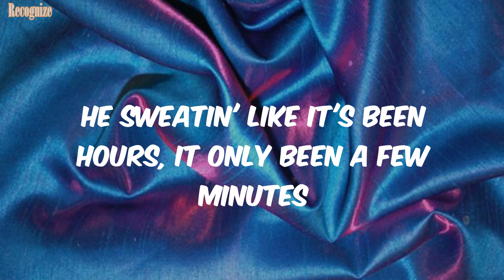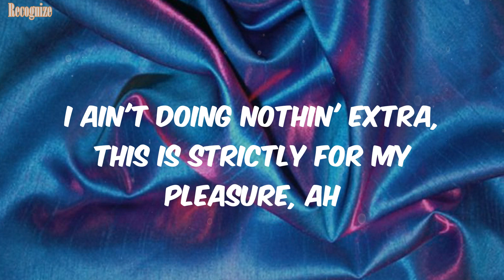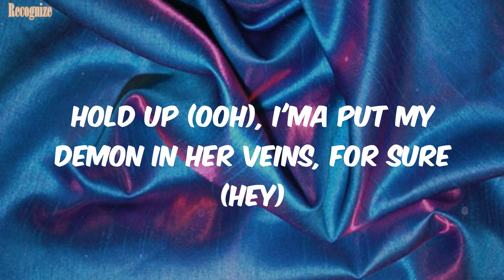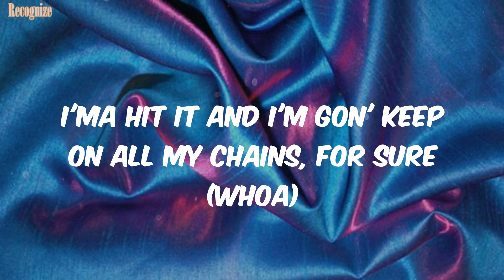Pressurelicious (Lyrics) - Megan Thee Stallion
Megan Thee Stallion Lyrics Pressurelicious

Lyrics:
(Hitkidd, what it do, man?)
Yeah, yeah, yeah
Spend that shit, I'm worth it (hmm)
Thick, look better in person (mmh)
Hair, nails, match my Birkin (yeah)
I don't block hoes, keep lurking, ah
Real hot girl shit (yeah, yeah)
This pussy bomb (yeah), explosive (baow)
It's soaking (ah), osmosis (mwah)
I'm stompin' on hoes so muhfuckin' hard
I'm knockin' out Mario tokens (baow, baow, baow)
Your bitch, she regular (yeah)
I'm hot, be careful (ha, tss, ha)
She average (yeah), I'm pressure, yeah (I'm pressure)
I'm pressure, I'm pressurelicious, yeah (mwah)
I'm pressure, I'm pressure, I'm pressurelicious, yeah
She pressurelicious and I crave it
Take a picture of my bag
Now these bitches pressed to get it (now these bitches pressed to get it)
Take a picture, shake my ass
Now your nigga pressed to hit it, pressurelicious (baow, baow-baow-baow)
If it's worth it, I'm booking a jet
If it's worth it, I'm spending a check
I done broke out a switch
I done put the whole thing in your chest
When we fuckin', we makin' a mess, yes
Back stroke, left stroke, deep stroke, your throat
Slow stroke, shawty know that's a go (ayy)
He know I'm really square business
I pull up, the AMG tinted, working him out
He sweatin' like it's been hours, it only been a few minutes
He say he toxic, I said, "Okay, well, I'm poison"
Spit in my mouth, I enjoy it, talk my shit
I'ma pull a him on him, don't play, I am not one of them (ah)
I'm pressurelicious, yeah (mwah)
Now your nigga pressed to hit it, pressurelicious (baow, baow-baow)
Between my pussy and this drip
You might wanna watch out, nigga, don't slip (nigga, don't slip)
I'm talkin' 'bout tight, I'm talkin' 'bout grip (hey, hey)
I'm stackin' up more than a Blood and a Crip (Blood and the Crip)
Niggas admire the way that I'm built
Might let him spank it and give me a whip (spank it and give me a whip)
I ain't doing nothin' extra, this is strictly for my pleasure, ah
I'm puttin' it down on an Adderall
Went for two hours on Adderall
Went for three hours on Adderall
Hit it, four hours on Adderall
Piping you down on an Adderall
Piping it up on an Adderall
Knocking you off on an Adderall
Pussy so good, I eat it
Five in the morning, I need it
Knocking the bed off the hinges
Get in your mouth like a dentist
Really I belong in the Guinness
Pressure, she good for the image
I put her in vintage
I'ma take care of the business
Drop a bag, it hit different
I'ma give away my thots for a rich bitch, woo
Fuck me and call me toxic, she no different
Every time I pull out my cock, she gon' kiss it
Mouthing me off in the car, she just kiss it (mwah)
Now your nigga pressed to hit it, pressurelicious (baow)
Hold up (ooh), I'ma put my demon in her veins, for sure (hey)
Ayy, you know I like Chanel, daddy, keep me in Coco ('Co)
I'ma hit it and I'm gon' keep on all my chains, for sure (whoa)
Gotta treat these niggas like birds, I get that bread, then I go, ah (whoa, whoa, ah)